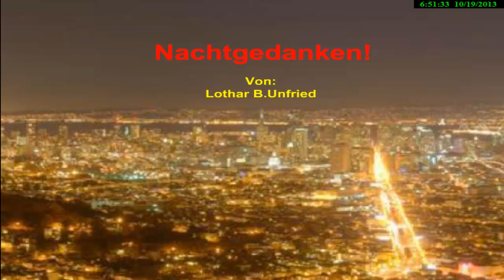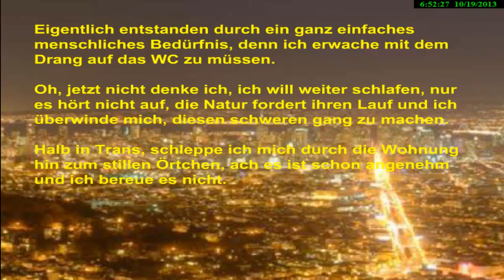Nachtgedanken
Es ist genau 4:13 Uhr, ja schon näher dem Tag als der Nacht, trotzdem sind es Nachtgedanken.

Eigentlich entstanden durch ein ganz einfaches menschliches Bedürfnis, denn ich erwache mit dem Drang auf das WC zu müssen. Oh, jetzt nicht denke ich, ich will weiter schlafen, nur es hört nicht auf, die Natur fordert ihren Lauf und ich überwinde mich, diesen schweren gang zu machen. Halb in Trans, schleppe ich mich durch die Wohnung in zum stillen Örtchen, ach es ist schon angenehm und ich bereue es nicht.

Nun gut, aber schnell zurück ins warme Bett, ich will weiter schlaffen!

Im Bett drehen und wende ich mich, ja ich suche nach einem Platz, oder der richtigen Stellung, nö Haltung zum einschlafen. Nur, es will mir nicht gelingen, die Nachtgedanken gewinnen und lassen mich nicht mehr los, es kommen mir einige Nachtgedanken und ich fasse den Entschluss aufzustehen und etwas zu tun.

Ich weis ich kann nicht mehr einschlafen, denn die Nachtgedanken lassen es nicht zu, also ran ans Werk, auf in den Tag und Schluss mit den Nachtgedanken!